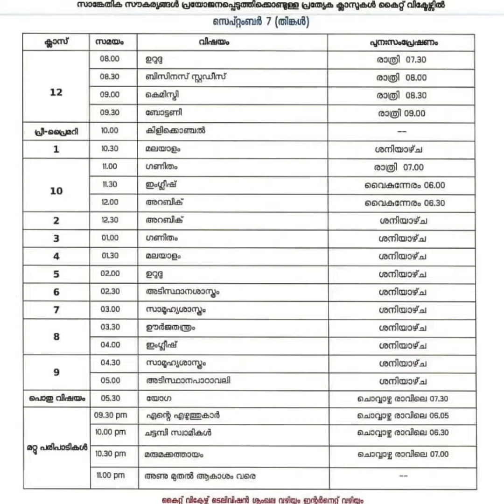Time table on Monday sep 7